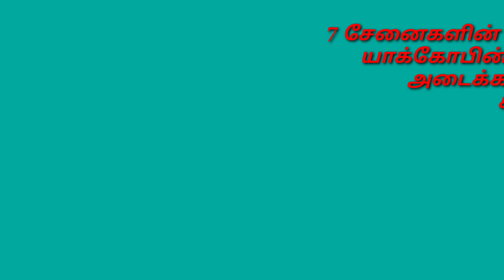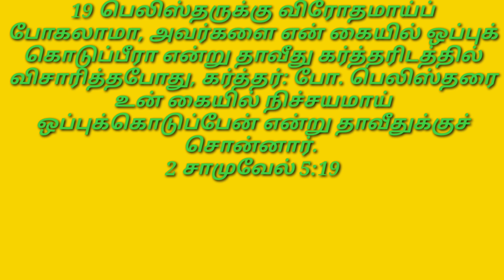நம்மை நடத்துகிறவர் / இன்றைய மன்னா/ Daily Manna Oct.14. 2024 /COG